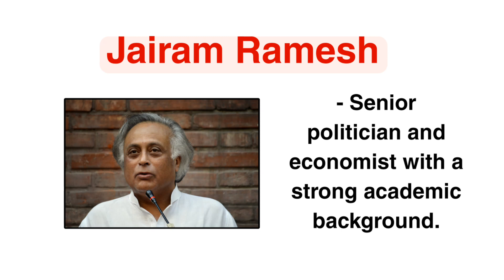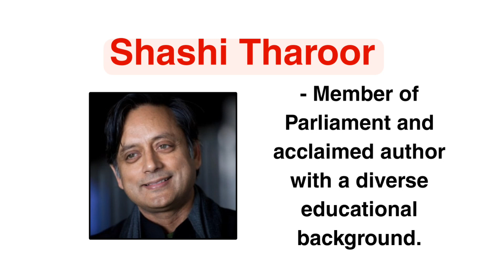Well Educated Indian Politician's || Educational Qualification Of Indian Politician's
Educational Qualification of Indian Politician's || Narendra Modi Educational Qualification

Tags-

Educational Qualification of Indian Politician's

Narendra Modi Educational Qualification

Amit Shah Educational Qualification

Smriti Irani Educational Qualification

Nirmal Sitaraman Educational Qualification

Mayawati Educational Qualification

Sushma swaraj Educational Qualification

Akhilesh yadav Educational Qualification

Asaduddin Owaisi Educational Qualification

Sachin Pilot Educational Qualification

Mamta Banerjee Educational Qualification

Arvind kejriwal Educational Qualification

Manish Sisodia Educational Qualification

Lalu Prasad Yadav Educational Qualification

Sarad Pawar Educational Qualification

Manmohan Singh Educational Qualification

Yogi Adityanath Educational Qualification

Mulayam Singh Yadav Educational Qualification